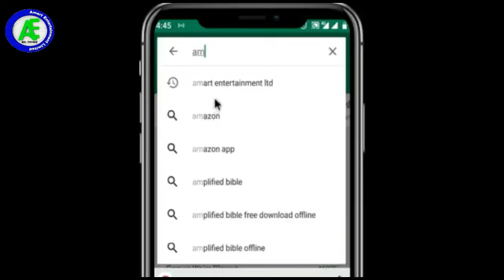GUNDURA 3&4 LATEST HAUSA FILM